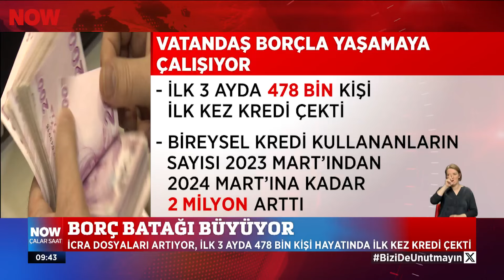Milyonlar icra takibinde... 10 Haziran 2024 İlker Karagöz ile Çalar Saat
İcra dosyası sayısı 22 milyonu aştı, icrailık borçlar 211 milyar liraya yükseldi... 10 Haziran 2024 İlker Karagöz ile Çalar Saat bülteni ve öne çıkan haberler yayında hemen izle!